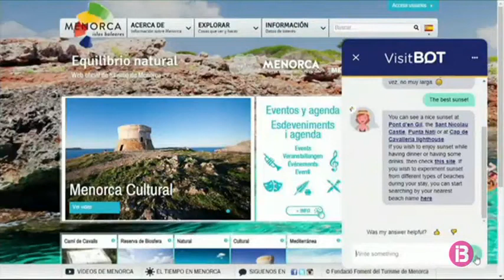Menorca presenta a FITUR un assistent virtual per resoldre dubtes de manera instantània als seus...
On es pot veure la millor posta de sol o quin és el millor transport per arribar a l'aeroport són dues de les preguntes que es podran fer